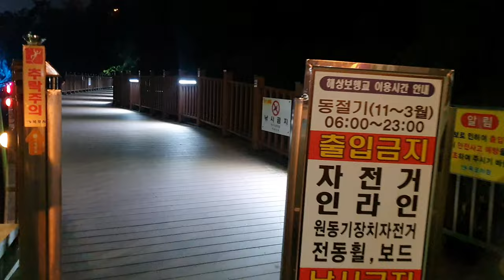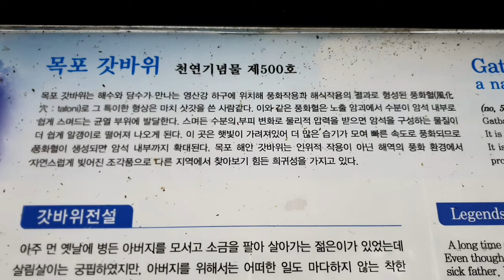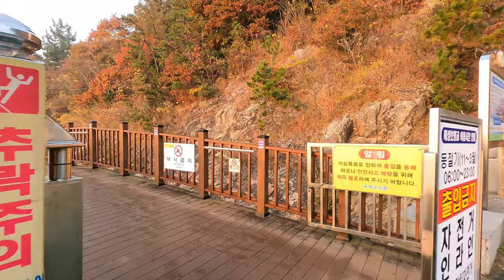목포여행 - 천연기념물 갓바위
평화광장 주변에 있는 천연기념물인 갓바위 영상입니다.
저녁에 둘러보고 다음날 아침 달려가서 둘러보고 왔습니다.